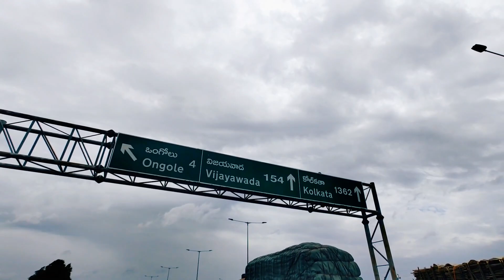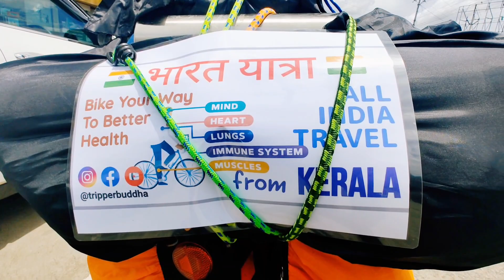Day 34 - Singarayakonda To Gundlapalli | Andhra Pradesh | Bharat Yatra|All India Cycle Ride|21-07-23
Welcome to Day 34 of our Bharat Yatra, an all India cycle ride! In this exciting episode, join us as we embark on a thrilling journey from Singarayakonda to Gundlapalli in Andhra Pradesh.

As we pedal through the beautiful landscapes of Andhra Pradesh, we witness the mesmerizing beauty of nature and experience the vibrant culture of this incredible state. From lush green fields to picturesque villages, every moment of this ride is filled with awe-inspiring sights.

On this leg of our journey, we interact with the warm-hearted locals, who welcome us with open arms and share their stories and traditions. We get a glimpse into the rich heritage of Andhra Pradesh through its traditional art forms, music, and dance.

Join us as we explore the hidden gems of Gundlapalli, a quaint village known for its historical significance and architectural wonders. We visit ancient temples and marvel at their intricate designs, learning about the fascinating history behind them.

Throughout this video, we also highlight the importance of cycling as a sustainable mode of transportation and its positive impact on our health and the environment. We hope to inspire viewers to embrace cycling as a way of life and contribute to a greener future.

So, come along on this captivating journey as we pedal through the enchanting landscapes of Andhra Pradesh. Let's keep exploring and spreading the joy of cycling together!